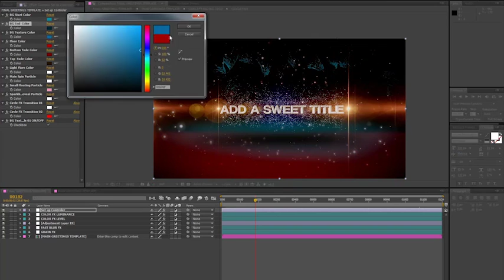Season's Greetings Template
The Season’s Greetings Template is the perfect title sequence to present your best wishes for holidays and the upcoming new year. Animation is based on a dynamic 360 Movement including a nice 3D Extrude text FX on your headlines with light & glowing particle environment. It’s meant to be sweet and easy of use. The powerful color controller let you customize the file in an instant. Project is well organized with colored layers, & Layer source folder. Time line elements are commented for an easy hand over. No third party plug-in needed, Pre-rendered version included. Works in any language (universal expression enabled) Main Features CS6 & Above Advanced 3D look & Lighting FX Dynamic 360 camera Move 8 key headlines + Logo Ending Highly Detailled Background Texture Powerful Project color controler, change mood in an instant No plugin required. Pre-rendered version ready Works in any language Detailled PDF User guide included Credits & Support Fonts used in project can be downloaded here Coolvetica Music is called “Dance Of The Sugar Plum Fairies” from Kevin MacLeod (incompetech.com) Licensed under Creative Commons: By Attribution 3.0 If you need the score mixed as it is in the preview, drop me a line via email. Project use Trapcode Form, particular & Optical Flare plugin, for those who don’t have the plugins, a pre-rendered version is included. Don’t forget to rate it, if you like it